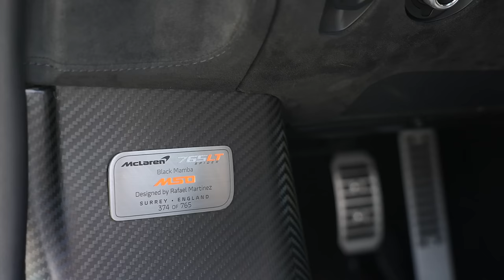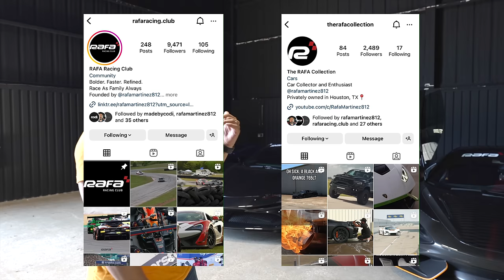Black Mamba: My insane MSO built McLaren 765LT Spider is my dedication to Kobe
My 2022 McLaren 765LT Spider is a special project I worked with MSO on to bring to life my dedication to one of my idols, Kobe Bryant. Rest In Peace. The 765LT is the ultimate supercar which is why I chose this one. I wanted the finish to look like a snake and MSO absolutely nailed it. It is fully exposed carbon with insanely hand painted snake skin patterns throughout with so many other unique and tastefully done touches to bring the vision to life. All the detail and hand work required took a while to complete but it was worth the wait! The final price on it was 2 times the actual MSRP with all the add ons and options I included in the build! Worth every penny!

Video By: @madebycodi
Photos provided by UrielGBNW
Music from Uppbeat (free for Creators!)